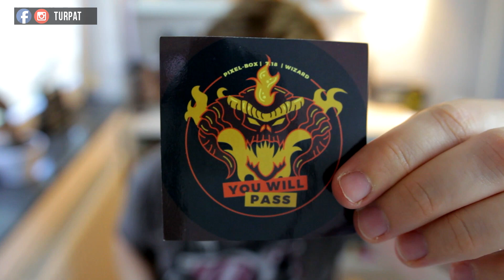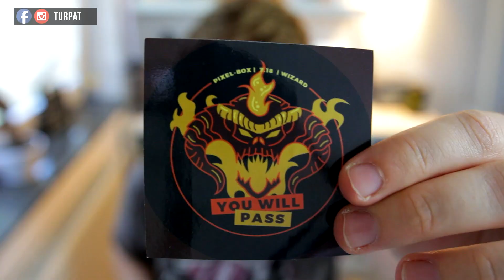Zostałem CZARODZIEJEM - PIXEL-BOX WIZARD Unboxing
Czas rozpakować kolejną paczuszkę z gadżetami Pixel-Box. W tym miesiącu motyw przewodni to WIZARD, czyli trochę z Harrego Pottera, Gry o Tron oraz Władcy Pierścieni :)